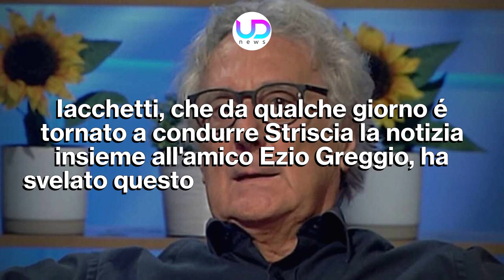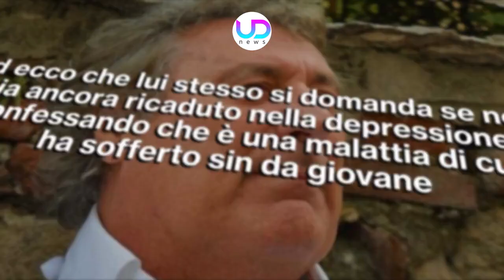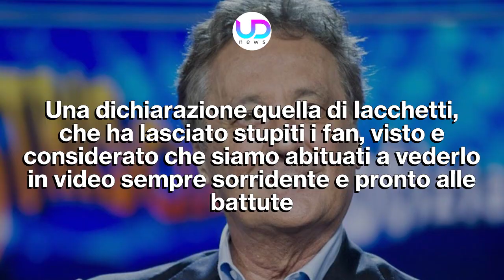Enzo Iacchetti Racconta Il Suo Dramma: Vivo con Sensi Di Colpa!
Enzo Iacchetti a ruota libera. Il conduttore di Striscia la Notizia ha rivelato un dramma che lo insegue e con il quale sta combattendo da parecchi anni. Ecco cosa ha rivelato Enzino in una recente intervista!